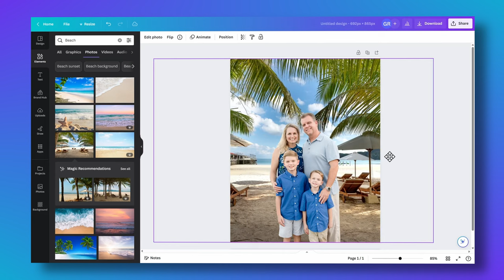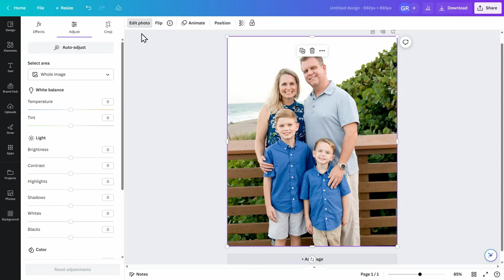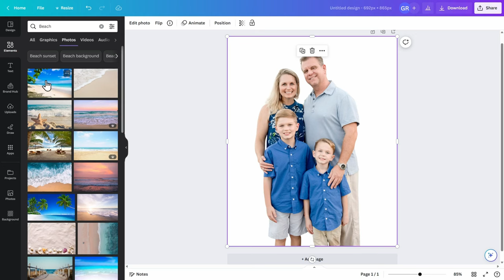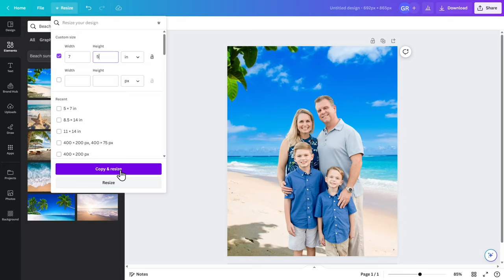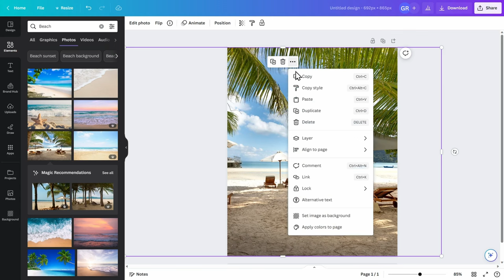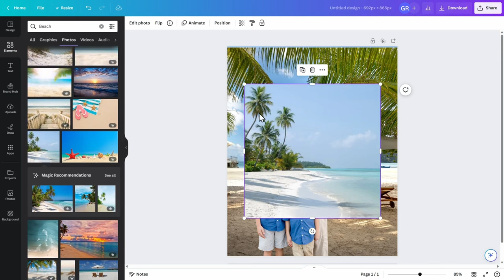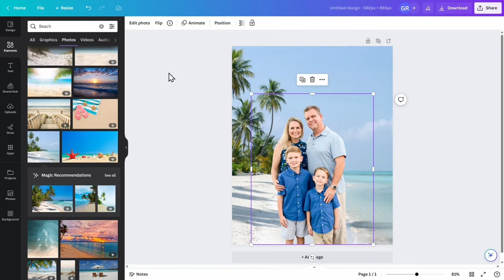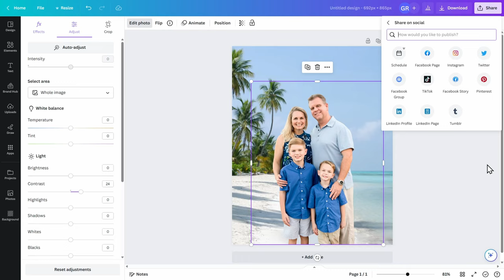How to Remove Background in Canva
In this step-by-step tutorial, learn how to remove the background from a picture using Canva. Once you remove the photo background, you can add an entirely different background to the photo.

Host: Elizabeth Parker

⌚ TIMESTAMPS
0:00 Introduction
0:24 Upload photo
0:55 Remove background
2:04 Add another background
3:18 Change image dimensions
4:29 Adjust background position
6:41 Filters
8:28 Save and export
9:22 Review final image
9:48 Wrap up